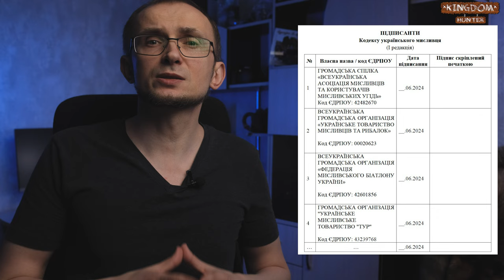Законопроекти, що вб’ють мисливство! Кодекс мисливця скоро затвердять! Форум Українського Ловецтва!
Дякую за фінансову підтримку каналу!
Спільнота "Душа мисливця"

Олександр Микуліч

Volodymyr Zmazhenko
Вадим Дубовик
Вадим Педорченко
Микола Артюшенко
Vitalii Skrynnyk
Mykhailo Savitskyj
Удовіченко Віталій
Vladyslav Zaslavskyi
Roman Kurkiewicz
Денис Ситнік

Микола Стадник
Den S

Дякую за разову фінансову підтримку каналу!
Богдан Довбенчук
Микола  Монастирський
Віталій Удовіченко
Олександр Смоляга
Михайло Філіпенко
Спільнота "ПОЛЮВАННЯ - РИБОЛОВЛЯ - АКТИВНИЙ ВІДПОЧИНОК 🇺🇦"
Сергій Пугач
Сергій Василяка
Сергій Кірпач
Спільноті “Мисливці,Риболови та інші Брехуни" + ГО "ВО "МРБ"
Павло Нікітчук

Буду вдячний всім хто допоможе з придбанням техніки для нових фільмів:
💳 приват 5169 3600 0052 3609

Увага! Можу щиро радити бренд SOLOGNAC в мережі магазинів Decathlon, так як сам ношу майже весь одяг від цього бренду.

Хочу подякувати за допомогу спільнотам:
1. ГО Українське Мисливське Товариство "ТУР"
2.  Федерація мисливського біатлону України
3.  Колектив  «Душа Мисливця»
4.  Колектив  «Young Hunter»
5. ГО Мисливський Клуб - Hunter Lviv
6.  Колектив  «Мисливці,Риболови та інші Брехуни»
7. Львівська міська організація УТМР
8. Громадська спілка «Всеукраїнська асоціація мисливців та користувачів мисливських
угідь»
9. Колектив Діан в фейсбуці:
10. Сіверський Мисливець СМ
11. ПОЛЮВАННЯ - РИБОЛОВЛЯ - АКТИВНИЙ ВІДПОЧИНОК 🇺🇦
12. Мисливський актив України